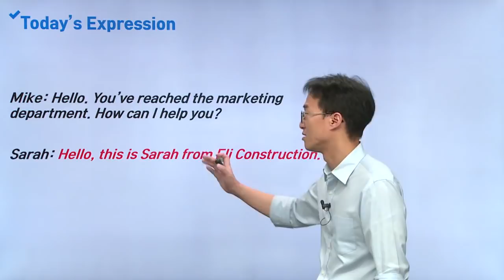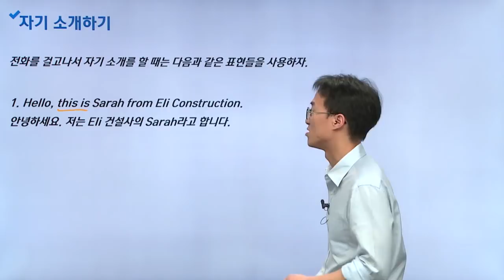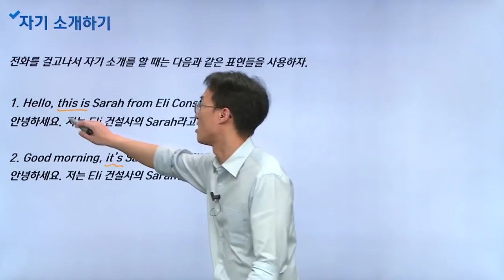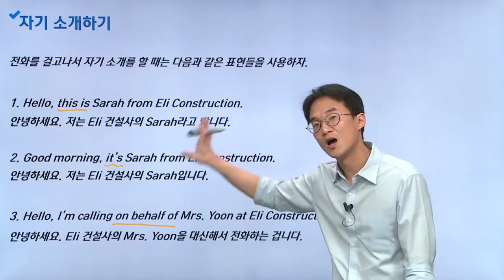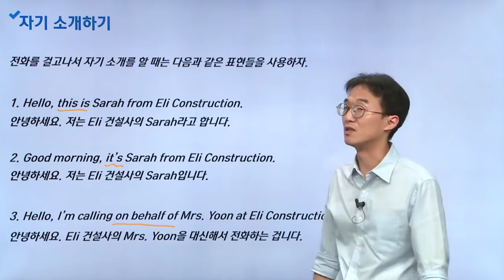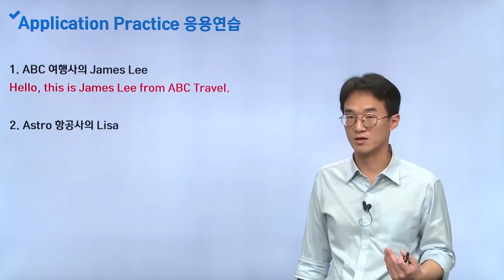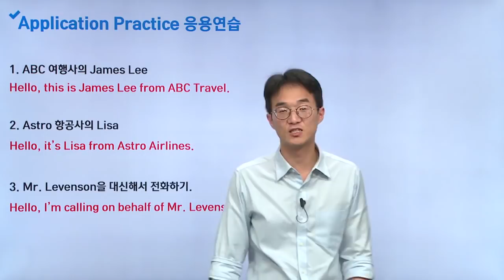비즈니스 특강